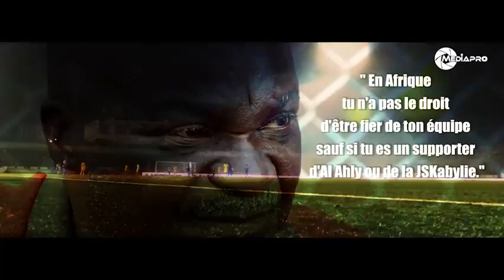هكذا كانت عودة شبيبة القبائل 📺 JSK...Le retour.💚💛.